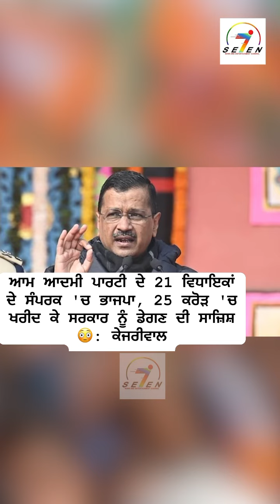ਆਮ ਆਦਮੀ ਪਾਰਟੀ ਦੇ 21 ਵਿਧਾਇਕਾਂ ਦੇ ਸੰਪਰਕ 'ਚ ਭਾਜਪਾ,25 ਕਰੋੜ ਚ ਖਰੀਦ ਕੇ ਸਰਕਾਰ ਨੂੰ ਡੇਗਣ ਦੀ ਸਾਜ਼ਿਸ਼ :ਕੇਜਰੀਵਾਲ